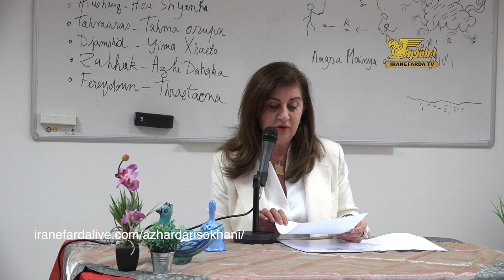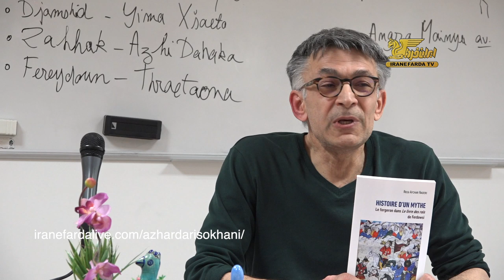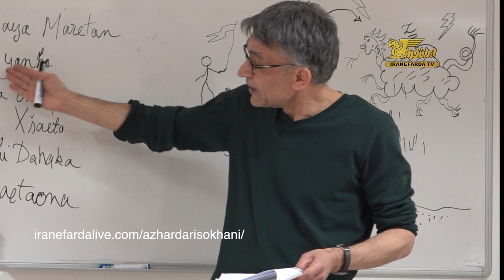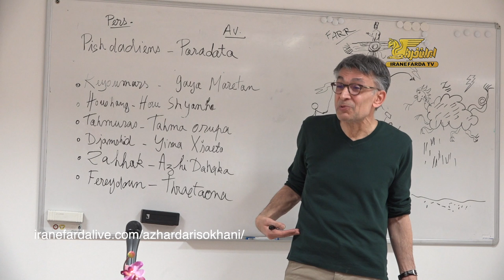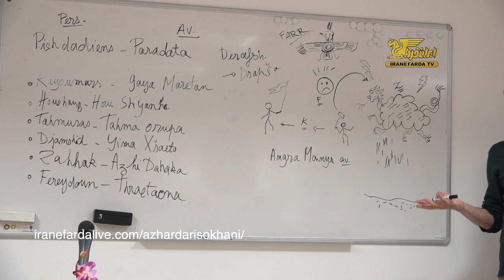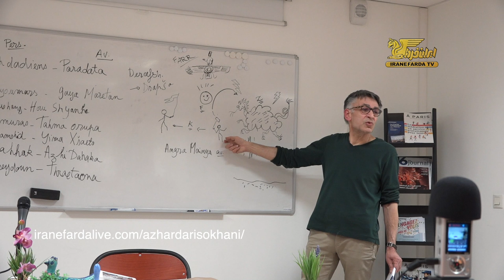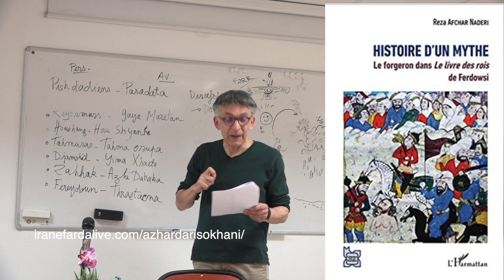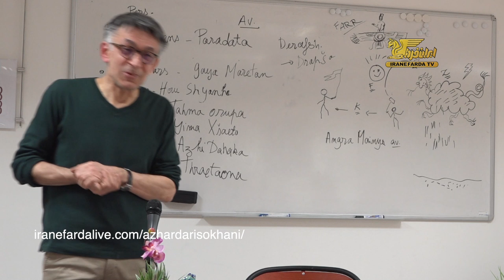از هر دری سخنی قسمت هشتاد و یک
سخنرانی رضا افشار نادری در انجمن فرهنگ آزاد در باره کتابش بنام   داستان یک اسطوره ، کاوه آهنگر در شاهنامه فردوسی